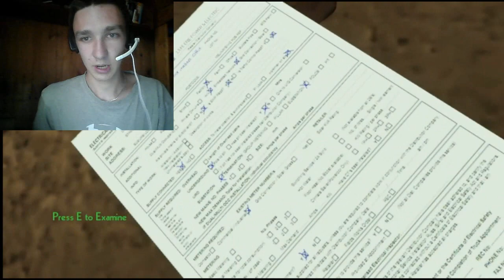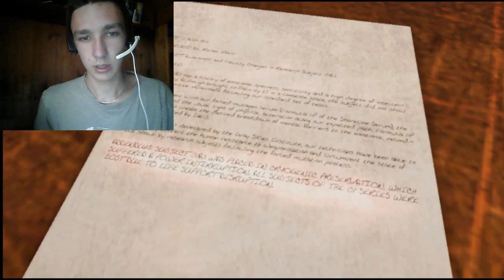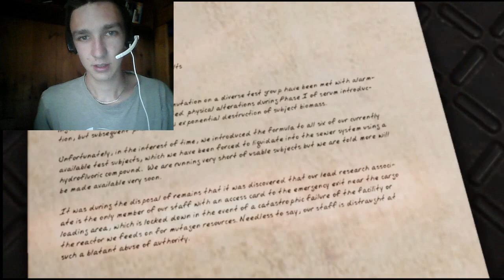Horror game (Lietuviškai) EP1 - ERIE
Aloha,
metas žaisti Horror game su facecam. Šį epizoda žaisim siaubo žaidimą ERIE. Gero žiūrėjimo :3